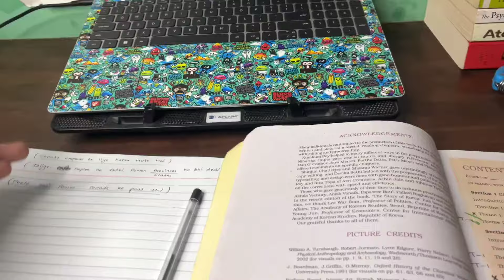i woke up at 4:30 AM 🤯😵 | Productive day of a Class 11th | Morning routine 🔥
i woke up at 4:30 AM 🤯😵 | Productive day of a Class 11th | Morning routine 🔥 | ft. @Mannday

ignore this ~

study vlog,study vlog class 11,jee aspirant study vlog,upsc study vlog,class 11 st aspirant study vlog,finals study vlog,study vlog,study tips and
first day as an 11th
study vlog 10th grade
10 class study vlog
10th class study vlog board exam 15 days left
class 11th study vlog class 11 arts student
a day in my life school,
a day in my life as a 10th grader,
a day in my life as a neet aspirant,
a day in my life board exam
A day in a life of a Jee aspirant A day in the life of a 10th grader!
A day in the life of a 11th grader!
First day as a 11th grader!
starting class11th!
First day as a Jee aspirant
10 hours Study vlog!
12 hours study vlog!
15 hours study vlog!
Which is the best coaching for Jee!?
Class 10th study vlog
Start class 10th!
11th grader study vlog!
Studying for Jee!
class 10th result reveal!
StudyVlog as a 11th grader!